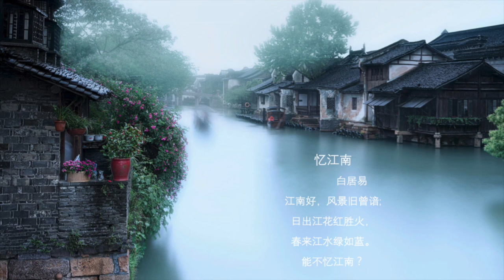忆江南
Composed and played by Yile Gu on July 7th, 2020